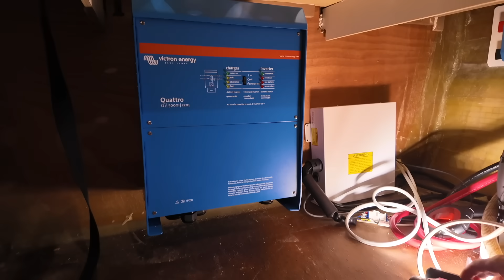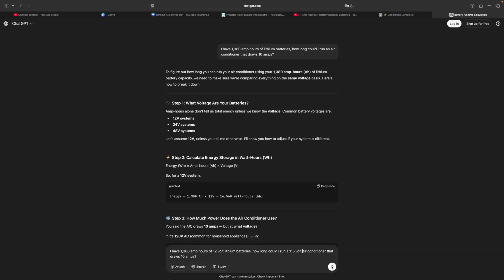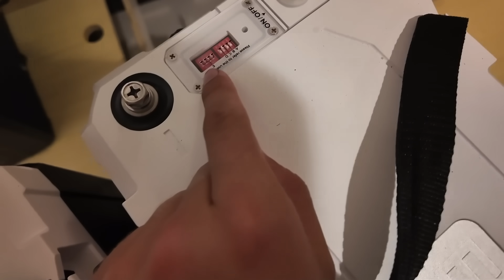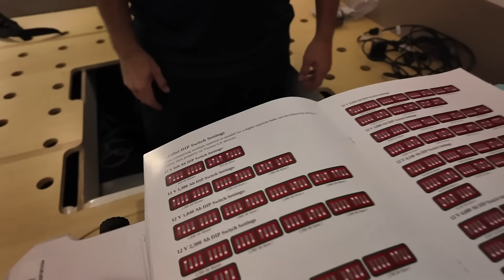How to keep your lady happy on a sailboat⛵️ Ep. 5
🌞 Running AIR CONDITIONING Off The SUN?! (Part 2 of Our Off-Grid Solar Boat Build)

In today’s episode, we’re diving deeper into our mission to run air conditioning completely off solar and lithium batteries — even through the night, on a sailboat!
Last time, we planned out the system, mounted our inverter, and ran more wire than I ever thought possible. This time, it’s chaos (again): we’re ripping off old solar panels, installing our new 120W array, wiring up fresh Epoch batteries, and — of course — surviving a few minor disasters along the way (including one involving stitches 😬).
From power tools to panic attacks, this project has it all — and by the end, we’re one step closer to finally running our AC off nothing but sunshine ☀️⚡️
🎥 In this video:
Removing the old, cracked solar panels (and all the glass 💥)
Installing new high-efficiency 120W panels
Wiring, programming, and syncing our Epoch lithium batteries
Overcoming a few... bloody setbacks
Prepping for off-grid, full-time sailing life
If you love DIY builds, boat life, renewable energy, or just watching someone learn the hard way — you’re gonna want to hit Subscribe and turn on the bell 🔔 because this is only Part 2 of the journey. The next episode gets even wilder.
Would you ever try to live fully off solar power — or is this just too crazy?

Timestamps
00:00 Intro
0:20 Recap
0:40 The origin story
1:09 Using AI to calculate electrical needs
1:44 Ripping the old solar panels off
3:07 The stitches story
6:14 Finishing the panel clean up
7:09 Priming
7:19 Wire running
9:59 Paint & prime
11:32 Removing the stitches
13:00 NEW PANELS
14:38 Battery configuration